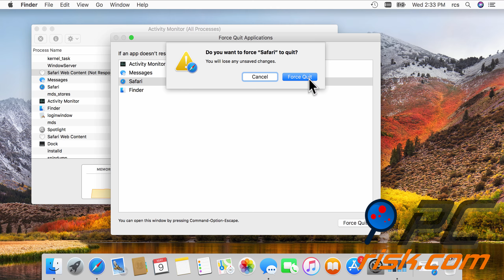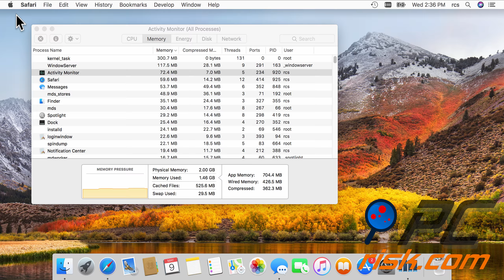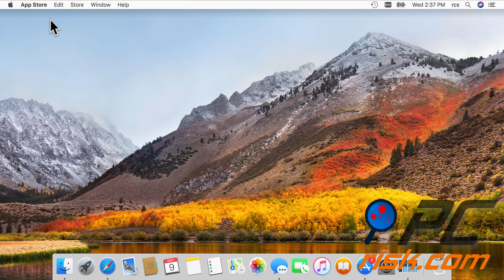Safari unresponsive and frozen, how to fix?